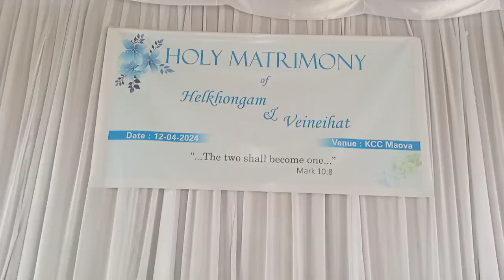The holy matrimony of Helkhongsm Vaiphei & Veineihat Hangsing at Maova Christian Church